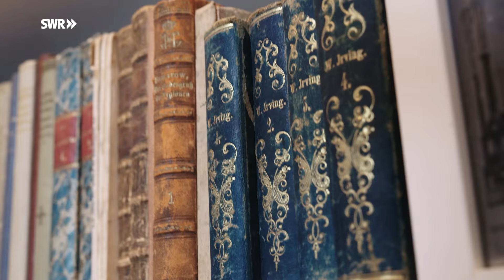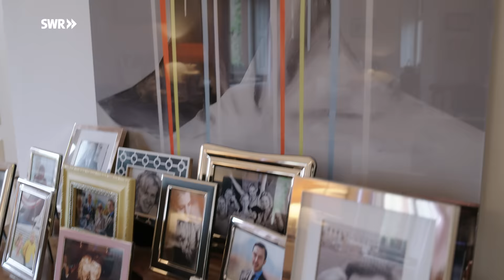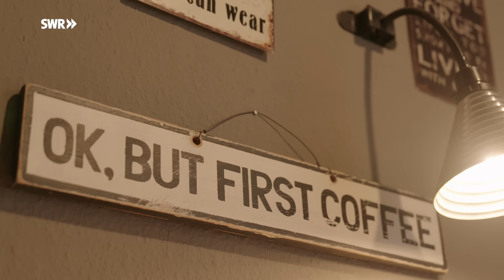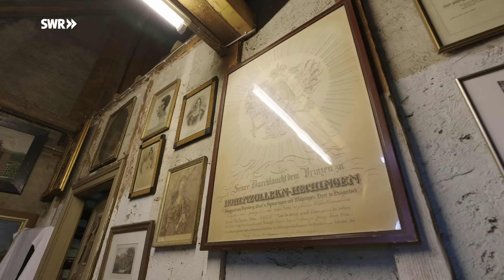Im Schloss zuhause: Heide & Anna Prinzessin von Hohenzollern zeigen ihre Burg Namedy | ARD Room Tour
Es klingt wie im Märchen: Eine Prinzessin, die in einem Schloss mit 35 Zimmern wohnt. Für Anna Prinzessin von Hohenzollern ist dies Alltag. Sie ist auf Schloss Burg Namedy bei Andernach aufgewachsen und lebt hier noch immer mit ihrer Mutter, Heide Prinzessin von Hohenzollern, und ihrer Familie.

Anna war gerade mal fünf Jahre alt, als ihre Eltern Burg Namedy erbten, eine zum Schloss umgebaute Wasserburg aus dem 14. Jahrhundert. Damals war das Schloss bei weitem noch nicht so gemütlich wie heute: Viele der Salons waren jahrelang nicht mehr genutzt worden, der Spiegelsaal war eine riesige Rumpelkammer, vollgestellt mit alten Möbeln und Gemälden. Während ihre Mutter, Heide Prinzessin von Hohenzollern, anfing zu entrümpeln, wurde für Anna das Schloss zu einem riesigen Abenteuerspielplatz.

Annas Familie stammt von der schwäbischen Linie der Hohenzollern ab. Das Haus Hohenzollern hatte sich schon im 13. Jahrhunderts in zwei Linien geteilt. Während der schwäbisch katholische Teil des Fürstengeschlechts in Schwaben blieb, stellte der sich abspaltende Teil der Familie die späteren Könige von Preußen und Kaiser bis zum Ende des Deutschen Kaiserreiches im Jahr 1918.

Das Stammschloss des Fürstenhauses ist in Sigmaringen. An den Rhein und nach Namedy kamen die von Hohenzollern Anfang des 20. Jahrhunderts. Annas Urgroßvater Karl Anton von Hohenzollern und seine Cousine Josephine von Belgien – eine Prinzessin des belgischen Königshauses – hatten geheiratet. Der Hohenzollernprinz war damals Generalleutnant am Kaiserhof in Berlin. Als er erfuhr, dass Schloss Namedy zum Verkauf stand, griff er zu. Nicht zuletzt, weil Namedy viel näher zu Brüssel war als Sigmaringen und seine Frau unter Heimweh litt.

Finanziert wurde das Schloss mit seinen damals 40 Hausangestellten vom belgischen Hof. Doch damit war nach dem ersten Weltkrieg Schluss. Der belgische Hof stellte seine Appanagenzahlungen ein, nachdem Deutschland und Belgien im Krieg zu Feinden geworden waren. Karl Anton starb an den Folgen einer Kriegsverletzung kurz nach dem ersten Weltkrieg, 16 Jahre später verließ die Prinzessin – Annas Urgroßmutter – das Schloss und trat in ein Benediktinerinnen Kloster in Belgien ein. Ihr Sohn, Albrecht Prinz von Hohenzollern – Annas Großvater – lebte auf Schloss Namedy mit seiner Familie. Er war Musikliebhaber und hat zahlreiche Werke komponiert.

Annas Großvater hatte Land- und Volkswirtschaft studiert, doch ihm fehlten die finanziellen Mittel, das gesamte Schloss zu bewohnen. So kam es, dass prächtige Säle wie der Spiegelsaal verwaisten, bis zur Decke mit Gerümpel vollgestellt waren und Bäume durch die Decke wuchsen. Andere Räume waren ohne Elektrizität und Heizung.

Als Annas Eltern, die in München lebten, Schloss Namedy 1988 erbten, war der erste Impuls: verkaufen. Heide von Hohenzollern kam an den Rhein, um den Spiegelsaal zu entrümpeln, denn darin sollte die Auktion für den Verkauf stattfinden. Doch als der Raum leergeräumt war, entfaltete er seine ganze Pracht. Godehard von Hohenzollern, der ein großer Musikliebhaber war, wollte vor dem Verkauf den Saal wenigstens einmal mit Musik und Menschen füllen – das Konzert war ein Riesenerfolg. Godehard und Heide von Hohenzollern beschlossen, Namedy zu behalten und die Andernacher Musiktage waren geboren.

Anna und Heide von Hohenzollern tragen heute die Verantwortung für das Kulturerbe, ein Schloss aus dem 14. Jahrhundert. Trotz seiner Schönheit entspricht das Schloss nicht überall heutigen Wohnstandards: So sind die originalen Fenster nur einfach verglast – eine Auflage des Denkmalschutzes. Die Heizkosten liegen entsprechend derzeit bei 5.000 Euro. Um die Unterhaltskosten für das über 2.000 m² große Gebäude zu stemmen, nutzen die beiden einen Teil ihrer privaten Räumlichkeiten regelmäßig auch für Veranstaltungen.

Mittlerweile ist das Schloss eine kulturelle Begegnungsstätte und eine bekannte Eventlocation. Anna von Hohenzollern hat sich nach ihrem Studium als Medienwirtin entschlossen, in das Unternehmen Burg Schloss Namedy einzusteigen – nicht zuletzt, weil auch ihr das Schloss und Familienerbe am Herzen liegt.

[Anmerkung der Redaktion: Die Bezeichnung Prinz oder Prinzessin ist im deutschen Sprachraum kein Adelstitel mehr, sondern Namensbestandteil.]

Ein Film von Sabine Keller (Redaktion), Stefanie Vier (Kamera), Paul Heydecke (Kamera / Ton) und Daniel Alznauer (Schnitt).

00:00 Märchenhaft wohnen auf Schloss Namedy
00:43 Eingangshalle
01:12 Rittersaal
02:55 Wohnzimmer
04:30 Kinderzimmer
05:13 Küche
06:25 Roter Salon
07:02 Blaues Zimmer
07:47 Esszimmer
09:11 Rokoko-Salon
11:07 Spiegelsaal
13:00 Dachboden

Auf dem YouTube-Kanal von SWR Room Tour öffnen Menschen die Tür zu ihrem ungewöhnlichen Zuhause.